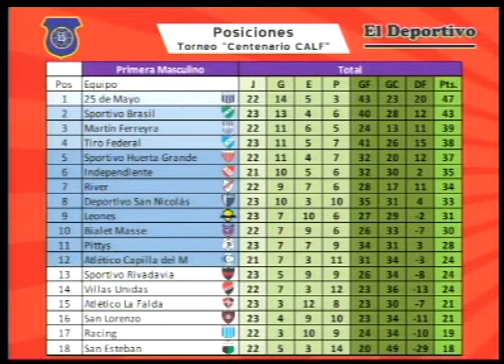DEPORTES NEXT 20 08 19